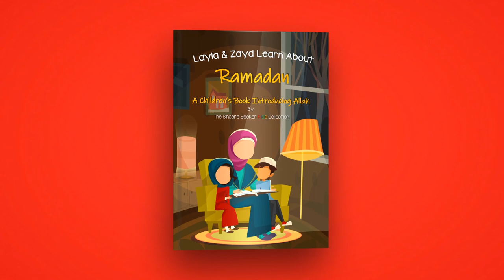The Sincere Seeker Kids Book┇Layla & Zayd Learn About RAMADAN┇A Children’s BOOK Introducing RAMADAN